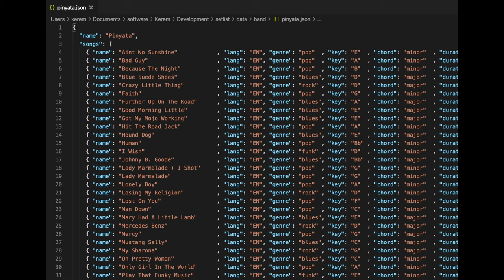Setlist Builder + Igigi (Gig support apps)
This is a demonstration of two self-developed and integrated apps, which help me a lot on live gigs.
- Setlist Builder, the desktop app for automatic setlist generation, is written in Python and open-sourced
- Igigi, the iPad app for live gig support, is written in JavaScript and open-sourced